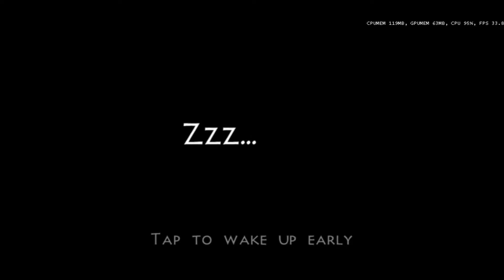Como SOBREVIVIR en Survivalcraft 2 como comer 🧐 lugar perfecto para vivir [GUÍA/TUTORIAL] | CAP #2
Gameplay número 2 de la série de Survivalcraft como guía y tutorial o algo así v: Para sobrevivir en Survivalcraft 2 :3